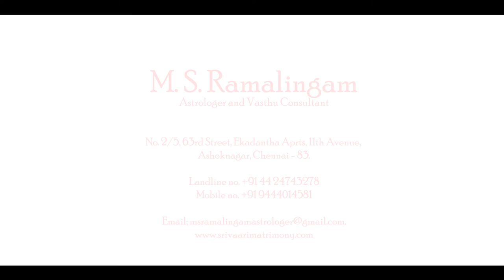தனுசு | Sagittarius | பிப்ரவரி 2019 மாத ராசி பலன் | MS Ramalingam Astrologer and Vasthu Consultant